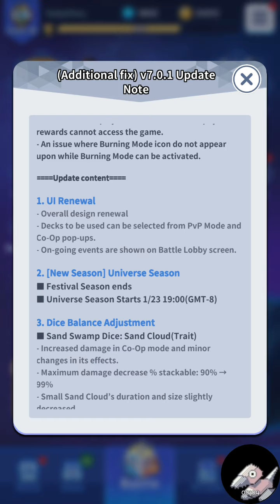Random Dice_2022-02-04-12-11-27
Gameplay du 1er février 2022